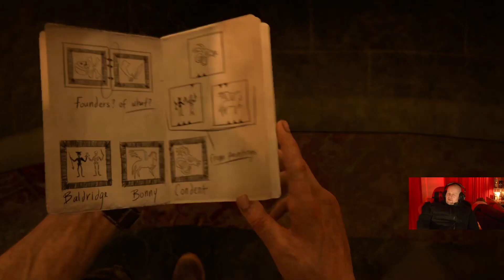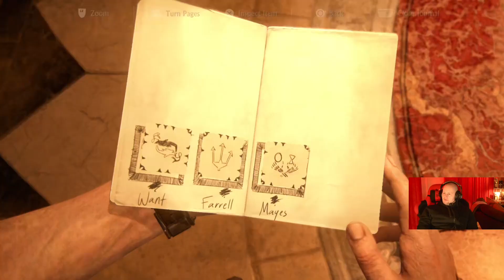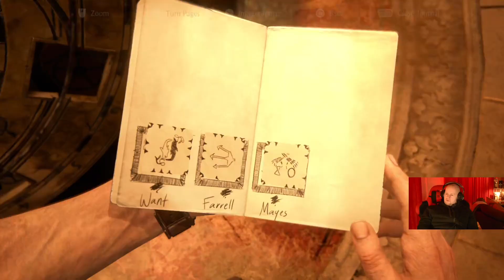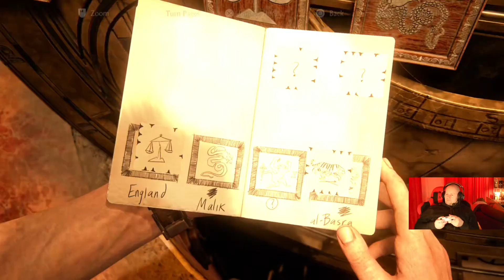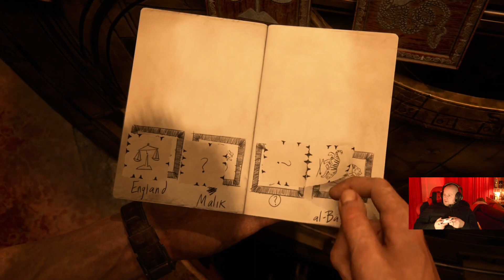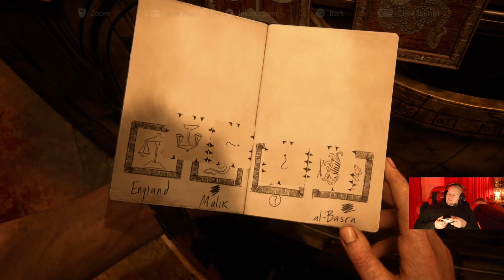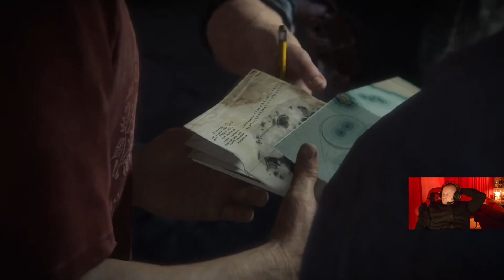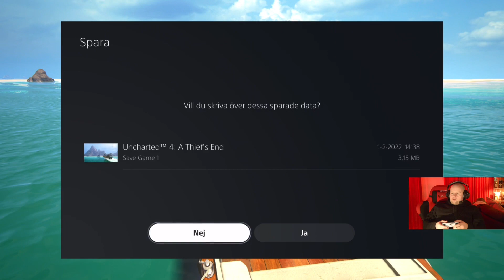Worst gamer chilling Uncharted 4 A Thief's end Part 7 PS 5 version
Follow me Theworstgamerchilling on my new adventures in this game called Uncharted 4 A Thief's end, PS 5 version. If you just

In this episode we investigate the main church in Madagaskar, then we get the trailer ride of our life.